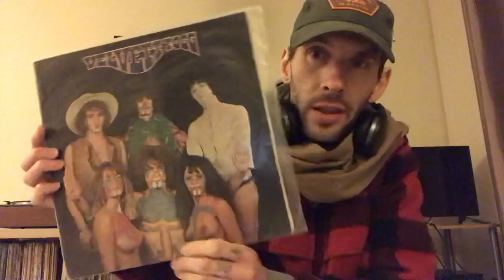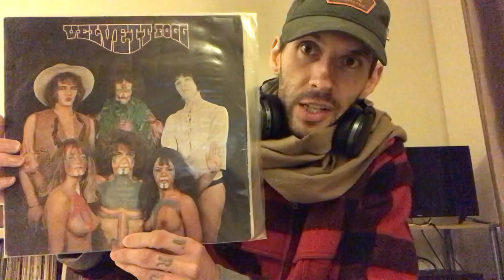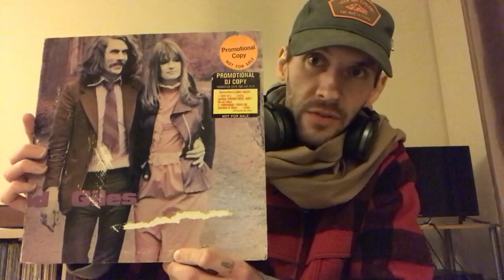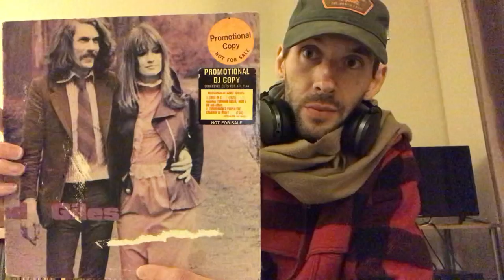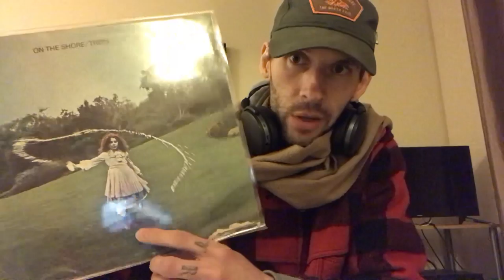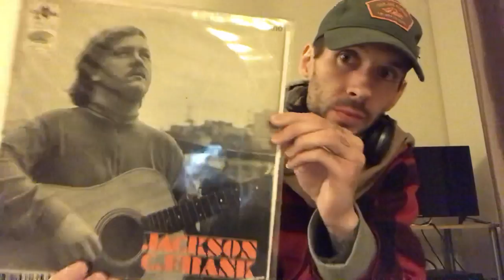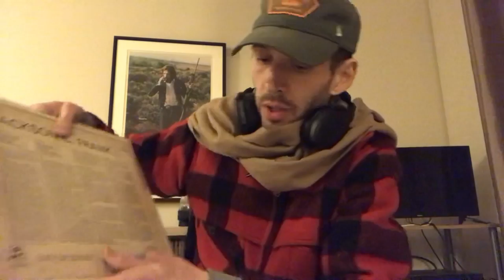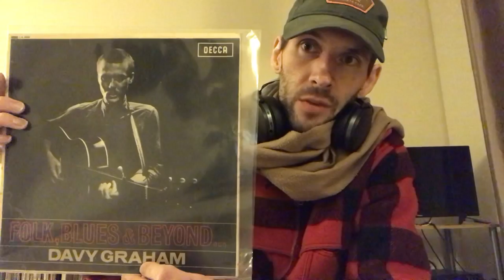A return to the Vinyl Community.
My triumphant (nervous and awkward) return to the VC. Featuring psych, folk and other delights.